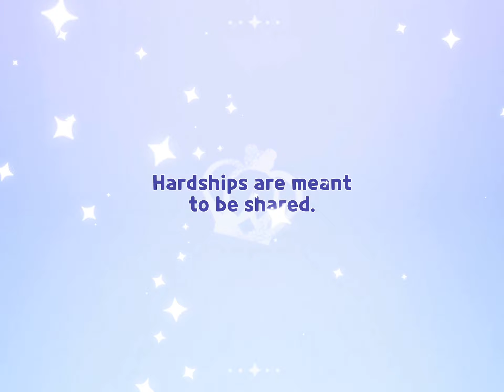MY FIRST ANCIENT COOKIE!!!